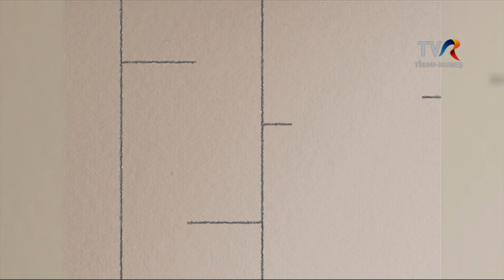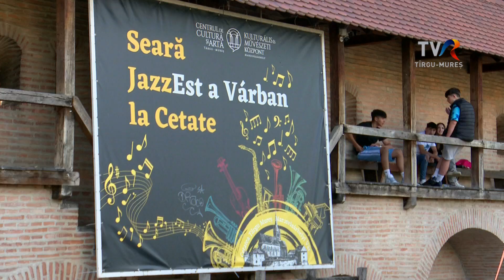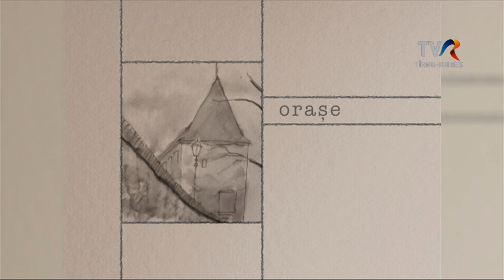„Seară Jazz la Cetate” cu MINDTHEGAP TRIO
03 IUN 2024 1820 SCHITE URBANE MINDTHEGAP